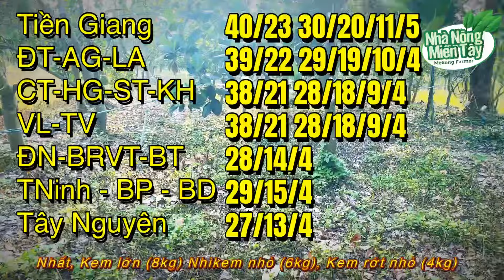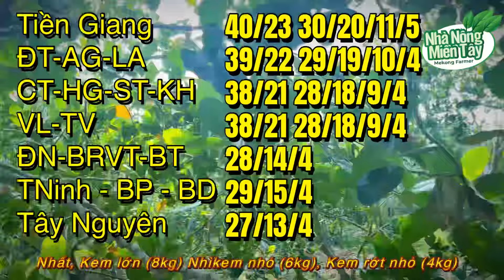Giá mít thái hôm nay ngày 01.09.2024: giá đi ngang